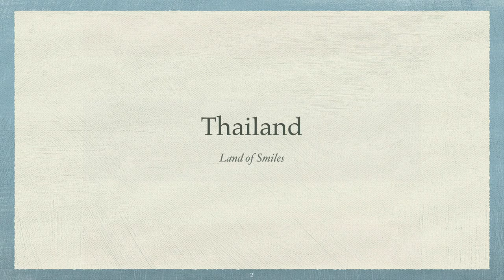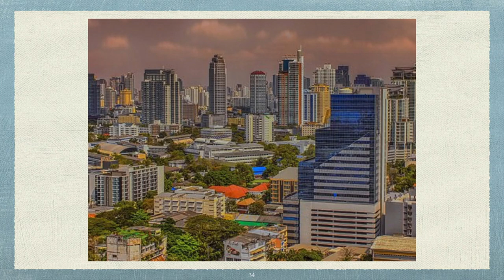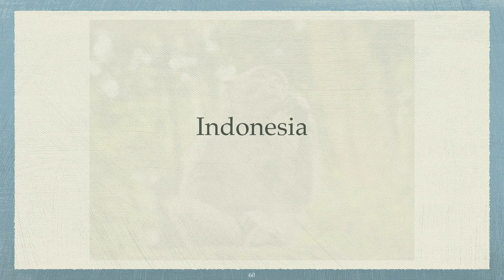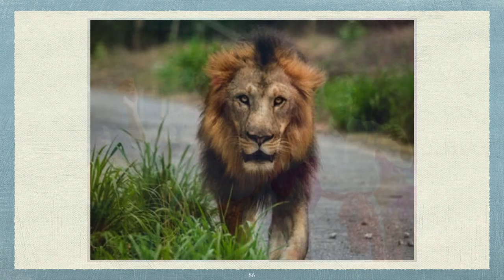Asia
This video is about Asia